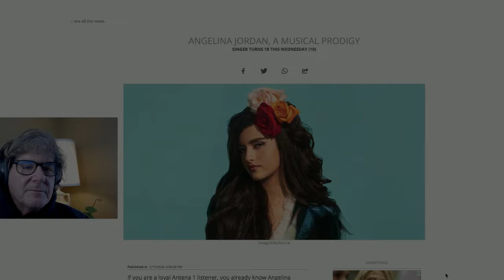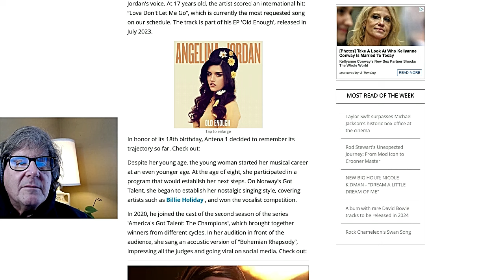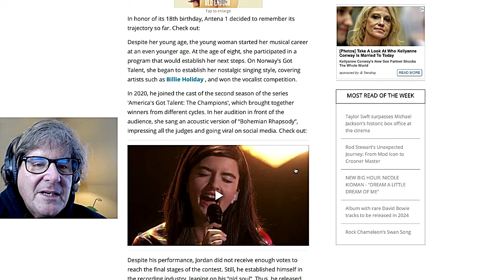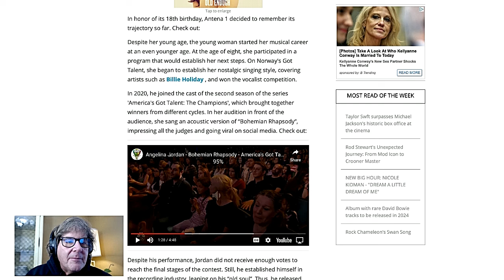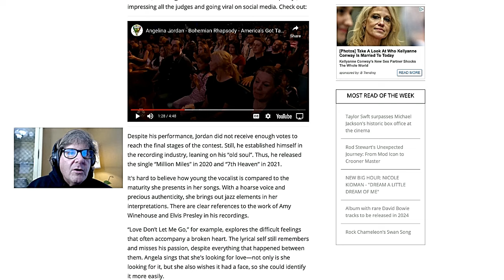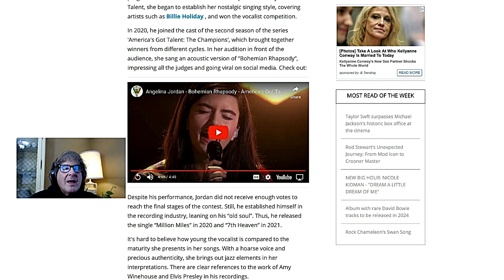HAPPY BIRTHDAY ANGELINA ! Angelina Jordan 18th Birthday Celebrations Shorts Clips and Lives FUN !!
I Can't get enough of these clips and Videos , Watching Angelina having fun with her family is the Best.  Enjoy  Steve